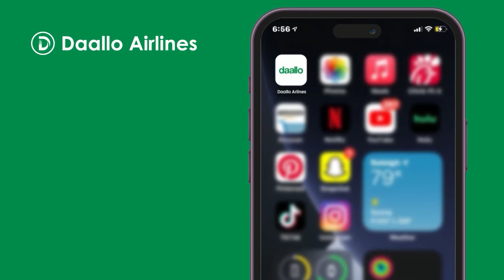DEG DEG; Mucaaradka K Galbeed oo mar kale uhanjabay Lafta Gareen, maamulka K Gakbeed oo...